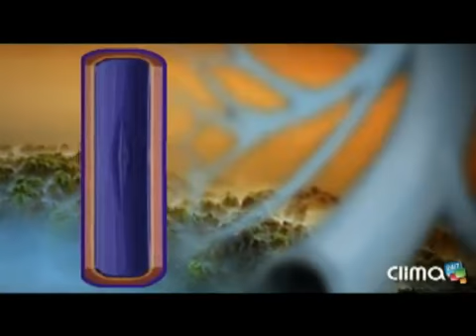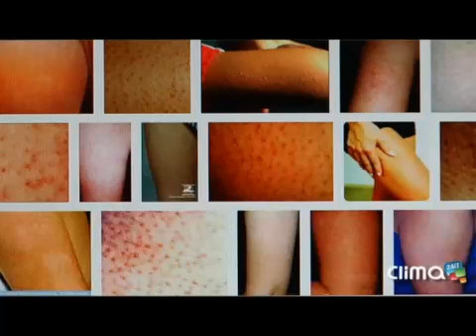Emisión primera Clima 24/7 (octubre 2)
El frío y la disminución de las temperaturas son propicios para la aparición de alergias. En martes de salud tenemos consejos para tener en cuenta.